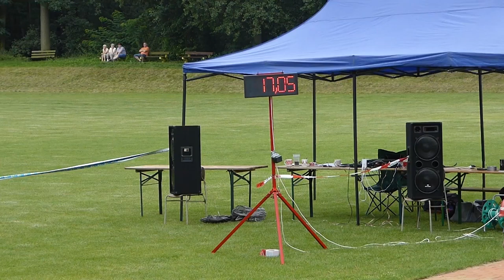PHL Předonín 13.8.2016 - Slavětín - ŘÍP